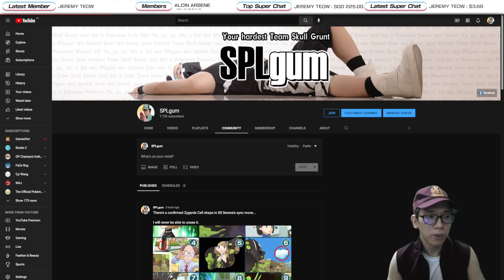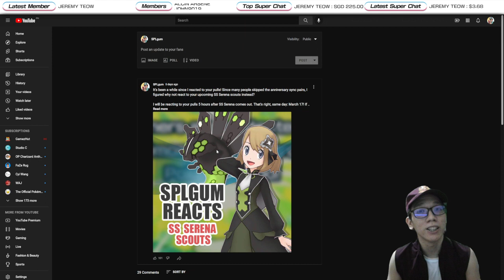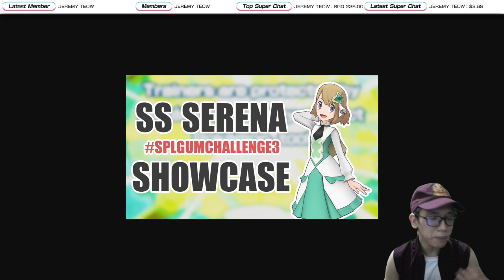[Pokemon Masters EX] WATCH THIS BEFORE PULLING FOR SS SERENA!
Sygna Suit Serena comes out tomorrow! Before that, here are a couple of reminders for those who want me to react to your pulls!

Also, you guys seemed to enjoy my previous SPLgumChallenge, so here's a new one for you!